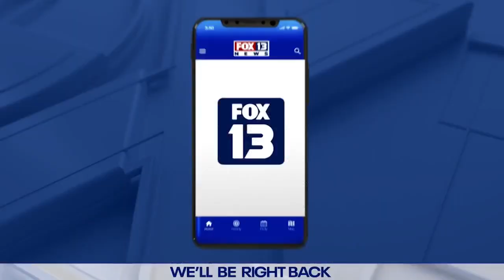PNW Reptile and Exotic Animal Show IN STUDIO! | Studio 13 Live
The Pacific Northwest Reptile Show is coming to town, and we’re joined by these creatures in studio!